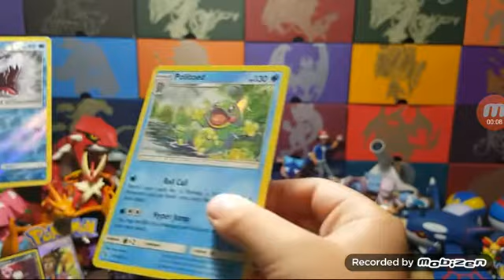Ethan monster got a cute politoed for me politoed is my favorite pokemon